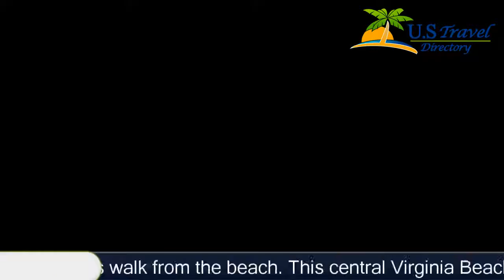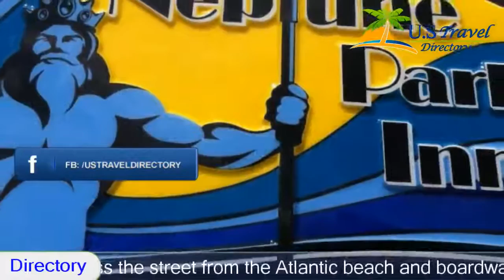Neptune Park Inn - Virginia Beach Hotels, Virginia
Neptune Park Inn 2 Stars Hotel in Virginia Beach, Virginia Within US Travel Directory This property is 4 minutes walk from the beach. This central Virginia Beach hotel is across the street from the Atlantic beach and boardwalk.
 It features a rooftop pool and offers a continental breakfast.
 Spacious guest rooms offer free Wi-Fi.
198 guests positively reviewed the ""property surroundings""Cable TV with HBO and a private balcony are featured in every room at Neptune Park Inn.
 A work desk and a clock radio are also included.
42 guests positively reviewed the ""room facilities""Virginia Aquarium and Ocean Breeze Waterpark are each a 9-minute drive from this hotel.
 Fort Story is just 4.
5 miles away.
55 guests positively reviewed the ""location""Neptune Park Inn, Hotel
Location in : 3108 Atlantic Avenue,VA 23451, Virginia, USA